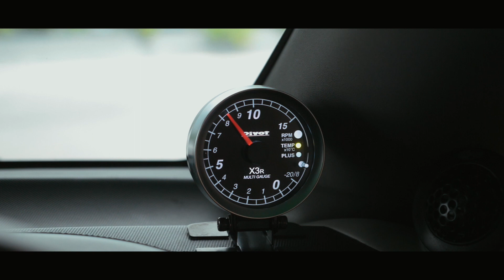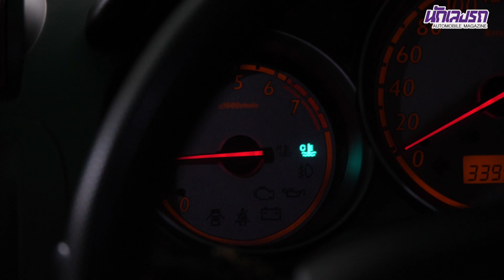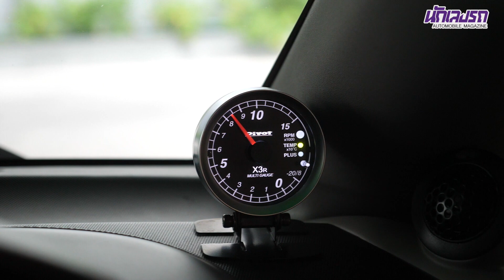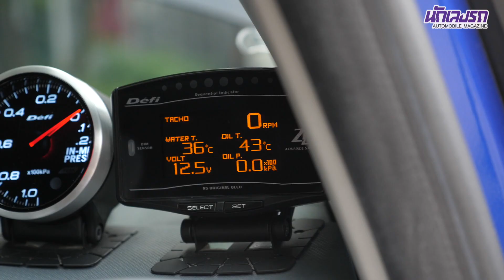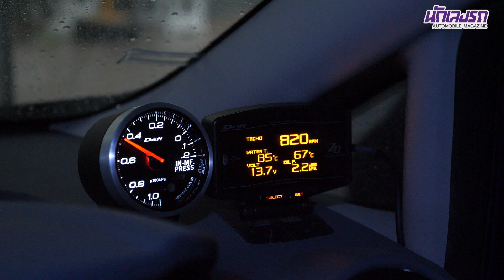เกจ์วัดอุณหภูมิในรถยนต์ จำเป็นมั๊ย?